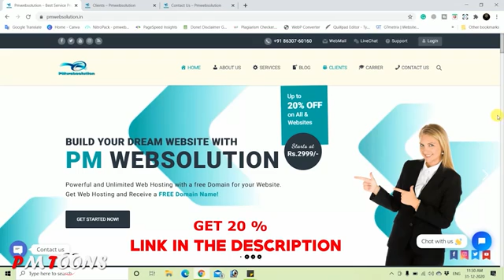bachpan Ka pyar comedy video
bachpan Ka pyar comedy video support My YouTube video and support My YouTube channel